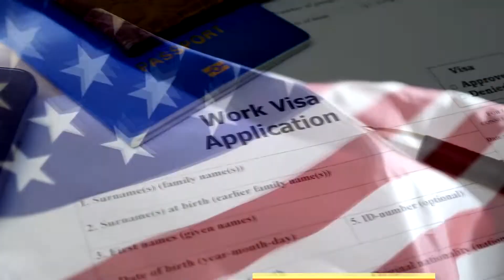Captado en cámara ataque racista contra dueño de negocio en Delray Beach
Un ataque racista fue captado en cámara la semana pasada fuera de un negocio en Delray Beach.

El incidente ocurrió el jueves en el Ramen Lab Eatery, ubicado en 25 Northeast Second Avenue, y fue registrado por el propietario Louis Grayson.

Tres hombres se acercaron al negocio e intentaron sentarse en las sillas de Ramen Lab para comer una pizza.

Se produjo una acalorada confrontación entre los hombres y Grayson y se lanzaron varios insultos anti-asiáticos al propietario del negocio.

"Toma tu jodida gripe china y métetela por donde sabemos", dijo uno de los hombres que fue captado por la cámara. "Espero que te mueras de corona".

Grayson publicó el video en Facebook y varios grupos invitaron a visitar el negocio para apoyarlo después del incidente.

La policía de Delray Beach dijo el lunes que no hay una investigación activa en el caso y que no se presentarán cargos.